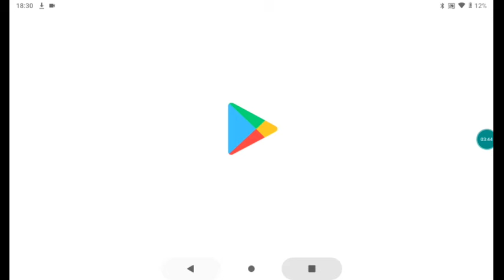jogando annelids guerra de vermes 21 inscrição obrigado leia a descrição abaixo👇👇👇👇👇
obrigado pelo 21 inscrição agradeço muito 👍❤️😄 obrigado pelo apoio de vcs